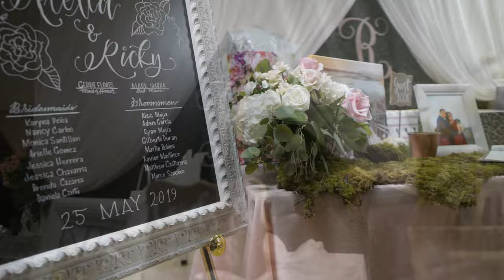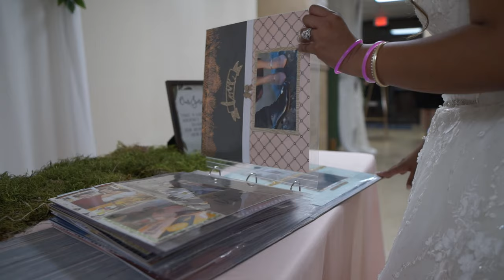Since 7th Grade... Ricky & Alexia Rodriguez Wedding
Wedding Film Produced by TAG Outdoors
(TAG) Taylor & Adriana Goodwin

Wedding Planner: Anita Pruneda
Anita Pruneda Event Planning & Design

Photography by April Little
Vanilla Bean Photograpghy

Catering by Tirzah and John Starnes
Fragola's Catering & The Kitchen

Venue: Del Rio Civic Center

Music in Video:
Leon Bridges "Beyond"
Hunter Price "Left Behind"
Raymix, Juanes "Oye Mujer"

YouTube Music:
The Bluest Star
Church Bell
Wedding Invitation
Canon in D Major
Procession